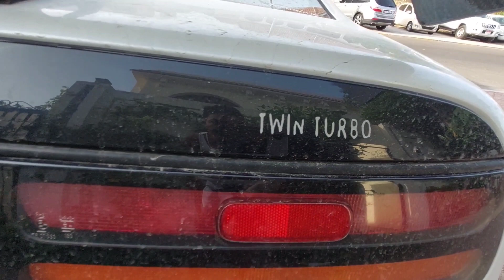Nissan 300zx Twin Turbo